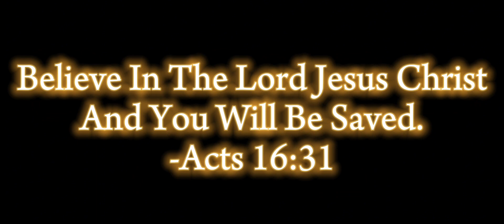Then Christ Came - MercyMe ft. Phil Wickham [Sonic The Hedgehog]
Then Christ Came - MercyMe ft. Phil Wickham (Music Video)

*I only did the editing for this video

2 Thessalonians 3:3
But the Lord is faithful, and he will strengthen you and protect you from the evil one.